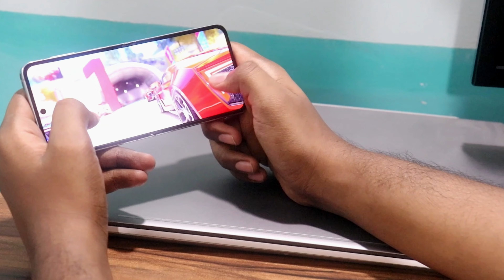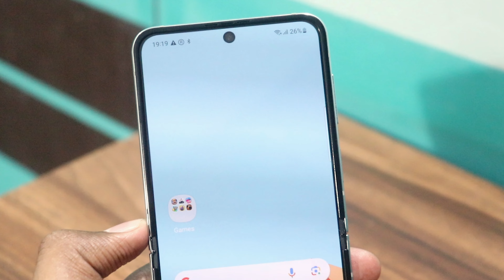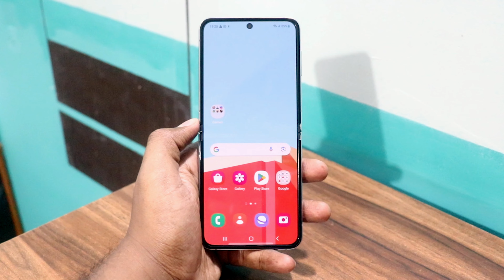iPhone User Switching to Samsung Z Flip 5 for 24 Hrs | Unboxing & Impressions | Sai Nithin Tech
Greetings from Bnewmobiles & Electronics
📢 Pre-order the brand new Samsung Galaxy FLIP5 & FOLD5 now!
🎁 Don't miss out on amazing discounts and offers!
💰 Get exclusive benefits up to 23000*

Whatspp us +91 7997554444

Samsung Galaxy Z Flip 5 Unboxing and Initial Impressions in Telugu | Sai Nithin Tech

Telegram Direct : @Nithin171996